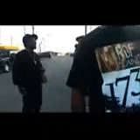TOMMY SCALES THE CHOSEN ONE PART 2